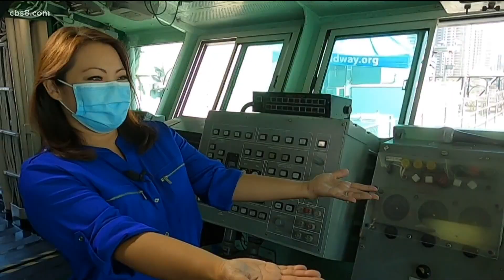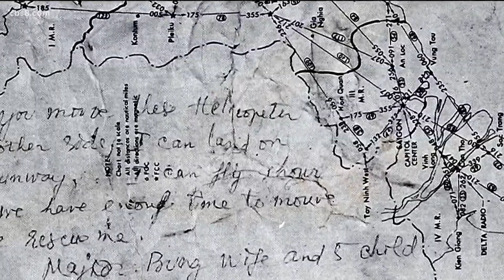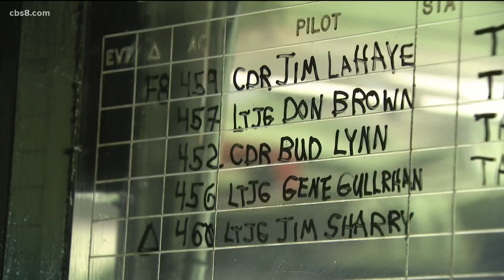45 years later: USS Midway Air Boss reflects on mission that saved more than 3,000 lives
As we honor our military veterans this month, we turn the spotlight on one of our hometown heroes, who was also one of the original TOPGUN instructors at Naval Air Station Miramar.

After that assignment, 88-year old Vernon Jumper served aboard the USS Midway, and it was there where he had the proudest moment of his career during the final days of the Vietnam War.

"To me it is, it is a miracle, because it was the most dangerous 30 hours I'd ever seen on an aircraft carrier," said Jumper as he reflected on his involvement in Operation Frequent Wind.